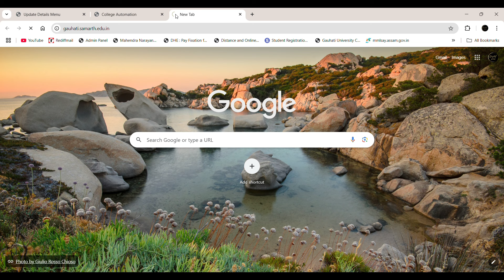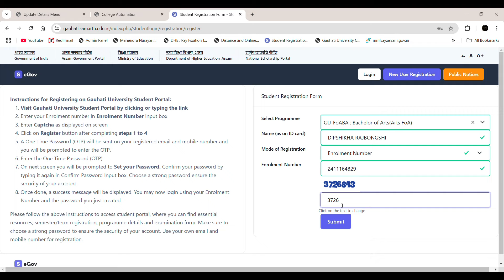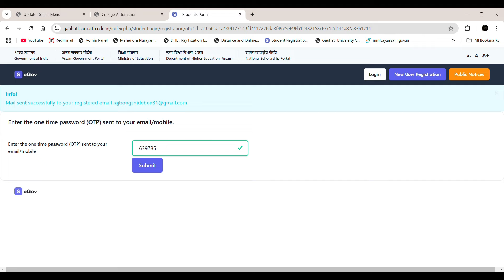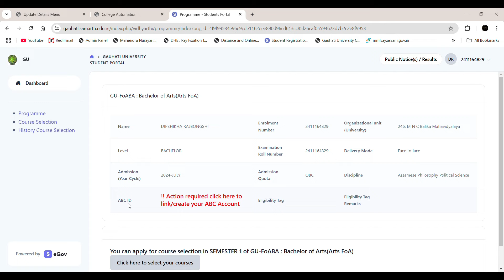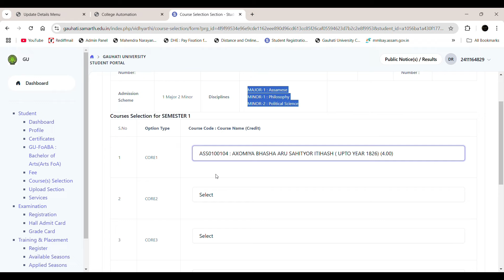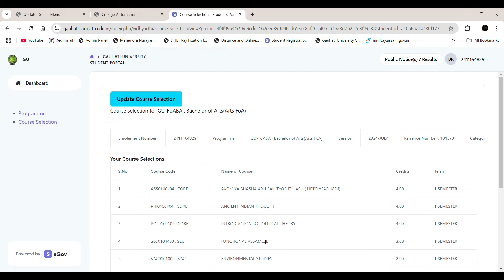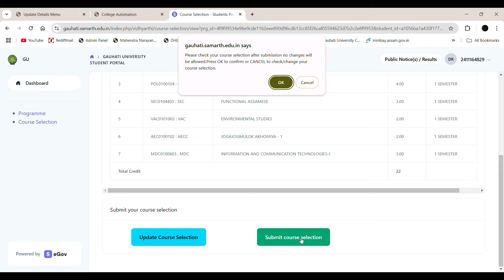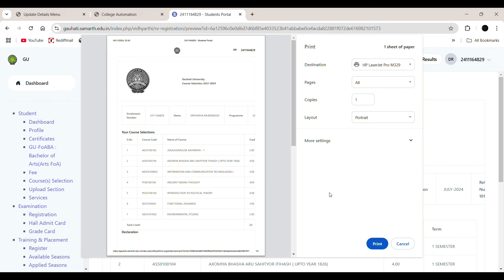1st Semester Samarth Registration Process // FYUGP // 2024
Link: gauhati.samarth.edu.in